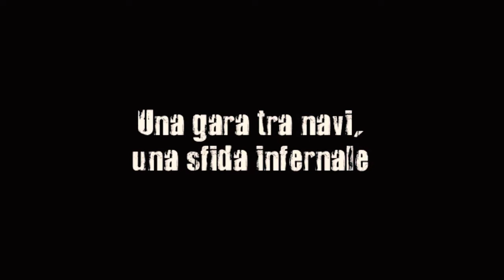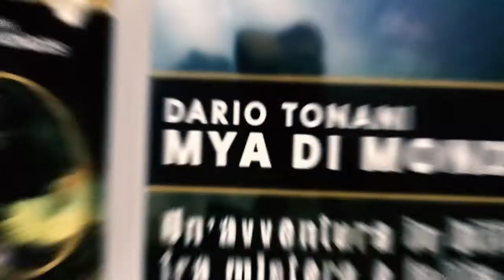MYA DI MONDO9 - DARIO TONANI - MONDADORI URANIA - BOOKTRAILER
ILLUSTRAZIONI: FRANCO BRAMBILLA
BOOKTRAILER & SOUNDTRACK: DIEGO CAPANI (STUDIO WABBIT)